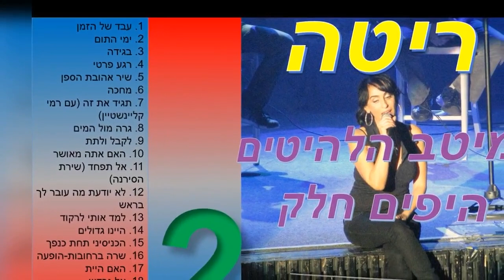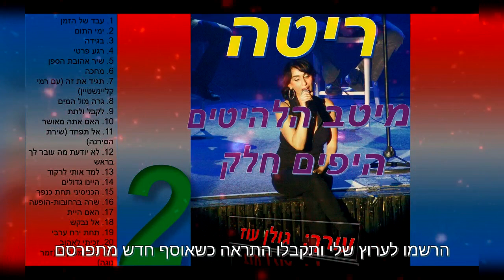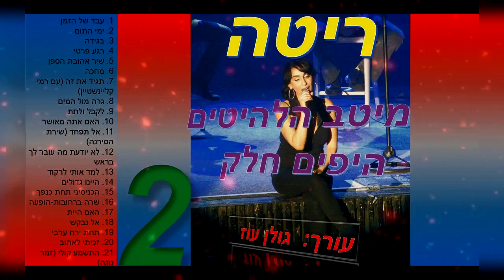ריטה-מיטב השירים היפים חלק 2(מתוך 3)-כל שיריה היפים של ריטה באוסף אחד להאזנה ברצף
זהו אוסף המאגד בתוכו את מיטב השירים היפים של ריטה,
מכל התקופות כולל הופעות חיות. זהו חלק 2 מתוך 3.
השיר "חבר של פעם" הוסר מהאוסף בגין בעיות של זכויות יוצרים אתכם הסליחה.
מקווה שתאהבו  :-)  ניתן לדלג בין השירים
ע"י לחיצה על הזמנים המופיעים לצד רשימת השירים פה מטה.

1. עבד של הזמן  00:00
2. ימי התום  04:43
3. בגידה  08:42
4. רגע פרטי  13:14
5. שיר אהובת הספן  16:58
6. מחכה  21:11
7. תגיד את זה (עם רמי קליינשטיין)  25:10
8. גרה מול המים  29:27
(--- חבר של פעם - הוסר מהאוסף בגין בעיות של זכויות יוצרים)
9. לקבל ולתת  32:03
10. האם אתה מאושר  35:12
11. אל תפחד (שירת הסירנה)  39:47
12. לא יודעת מה עובר לך בראש  43:38
13. למד אותי לרקוד  46:02
14. היינו גדולים  50:06
15. הכניסיני תחת כנפך  54:08
16. שרה ברחובות-הופעה  58:34
17. האם היית  01:02:06
18. אל נבקש  01:06:08
19. תחת ירח ערבי  01:09:26
20. זכיתי לאהוב  01:13:11
21. התשמע קולי (זמר נוגה)  01:17:40

אם אהבתם אשמח אם תתנו לייק וכן תגובה מפרגנת על ההשקעה.

***שירים שלי שהם על קו התפר שבין פזמון לשירה ניתן למצוא בין השאר
באתר השירה המעולה "ביכורים" כאן: